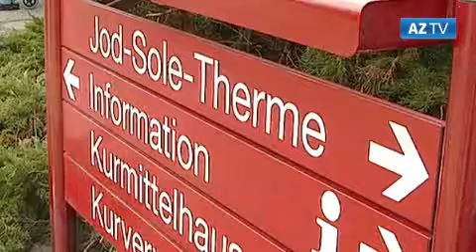Joggen mit Läufer-Legende Dieter Baumann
Einige Runden durch den Kurpark von Bad Bevensen und dann auch noch mitten durch die Fußgängerzone: Läufer-Legende Dieter Baumann traf sich bei schönstem Jogging-Wetter mit zahlreichen Sportbegeisterten in der Kurstadt und stellte dort auch sein neues Buch vor. Den AZ-TV-Zauschern erzählt der Sportler, was ihm das Laufen bedeutet und wie wenig man braucht, um fit zu bleiben.